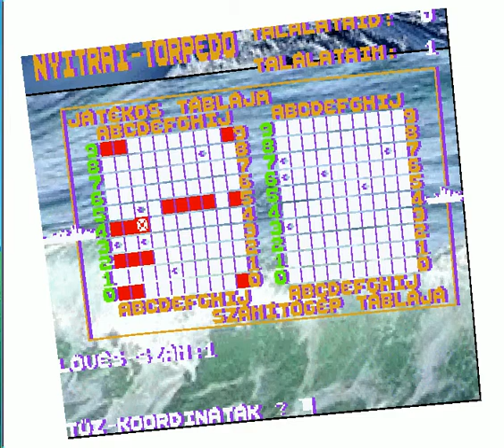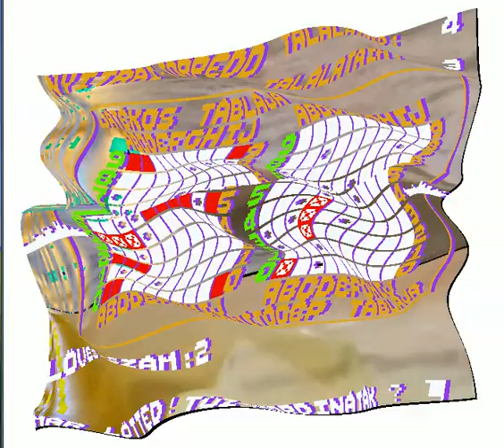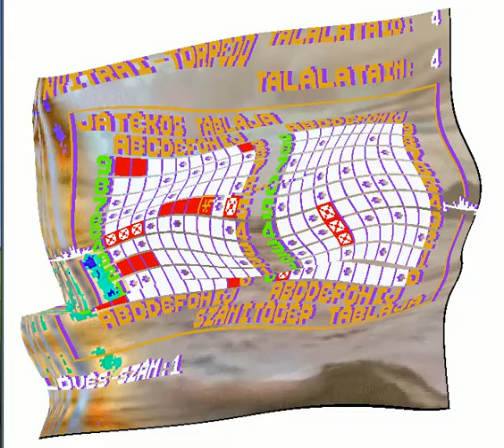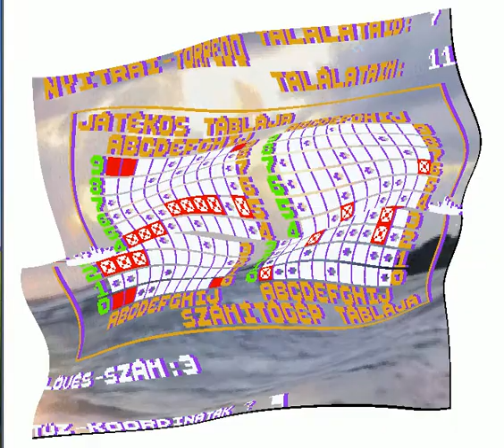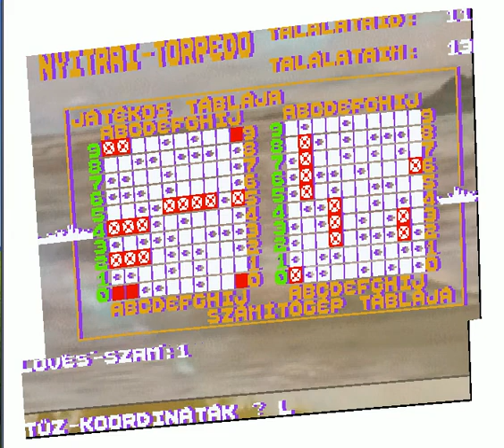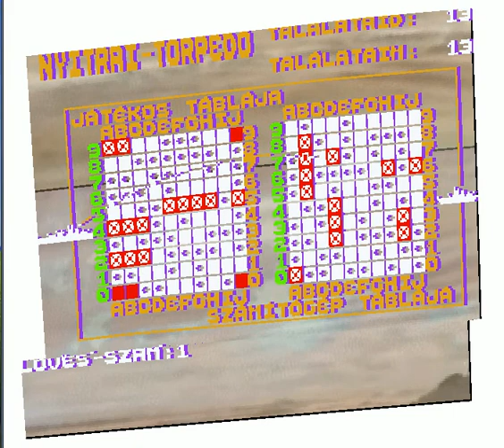nyitrai software - flotta.z80/zx-spectrum on wave3d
Author HAJ¢POZÜCI¢ BEáLLÜTá,
MINDEN HAJ¢ HARCRA KôSZ
Csatahajok NYITRAI 99

Thank you, Mersi, gracias danke,Multumesc

L=(setvar "INETLOCATION" "downloading")

(defun sound by ( / rr)
  (setq author " Aaron Lieberman" )
  (setvar "layouttab"    "Reggae,Vesela")
  (setvar "appframeResources"   "Youtube-Libnrary"
rr)

2001 REM CSATAHAJ\lK
2002 REM \* NYITRAI-SOFT 1999'
2005 RESTORE : GO TO VAL "9000"
2010 LET a$="": LET c=VAL "9": GO SUB VAL "9880"
2020 FOR s=w TO e
2030 DIM d(e): INPUT (a$)'"HAJ\lPOZ\kCI\l BE\qLL\kT\qS: "'(s$(s,g+w TO ));" : "; LINE t$: LET a$=""
2040 GO SUB VAL "8200"
2045 IF NOT f THEN GO TO VAL "2060"
2050 IF a$="" THEN LET a$="CSAK ""a-j"" \dS ""0-9""+ENTER-t. "
2055 GO TO VAL "2030"

(Defun copyright.htm(/ ) (textpage
_._._.If you would like your scene-wave3d removed from our preservation
_._._.archive (or have any queries) please you post the message